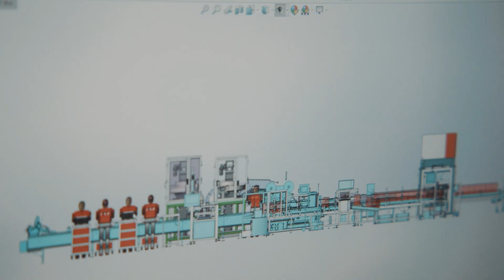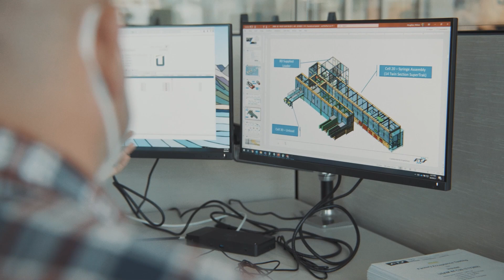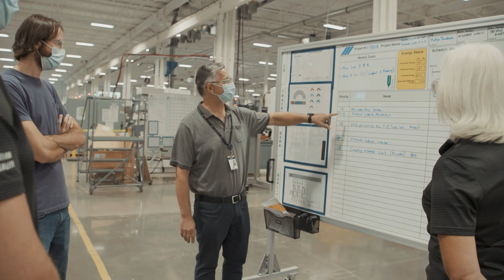ATS Life Sciences - Your Partner for Life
ATS Life Sciences is committed to helping people live healthier lives. We design and build machines to manufacture products that treat illnesses and overcome human frailties.  We all know people who have needed an I.V., catheter, inhaler, contact lenses, insulin, or flu shots.  These medical devices and diagnostics are produced on ATS Life Sciences equipment.